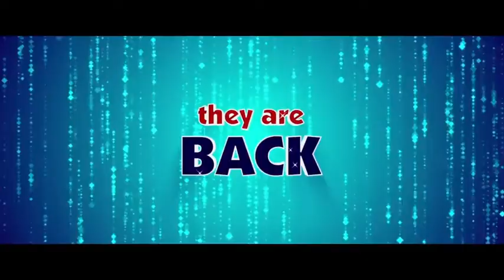Hungama2 trailer launch#hotstardisney#shilpa shetty#paresh rawal#johny liver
Hungama2 trailer lunch...relasing date 23rd july2021